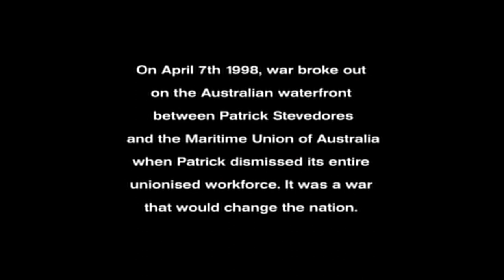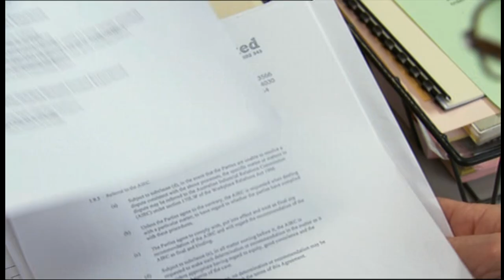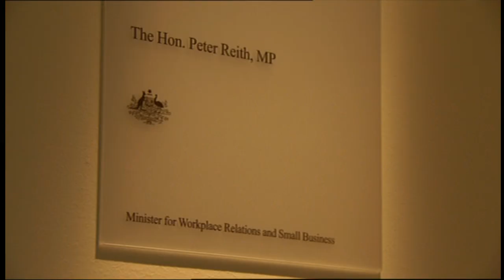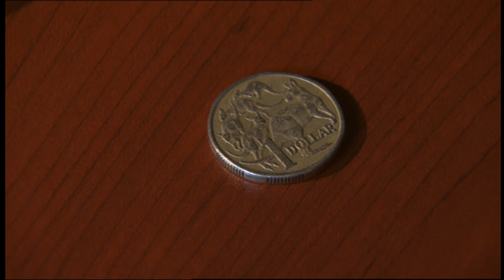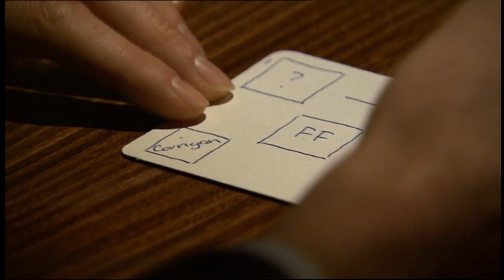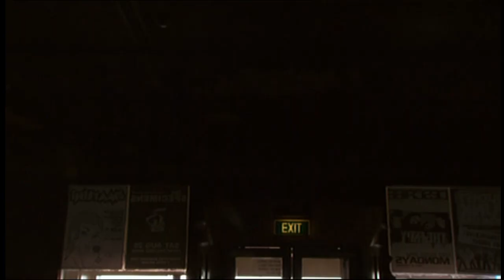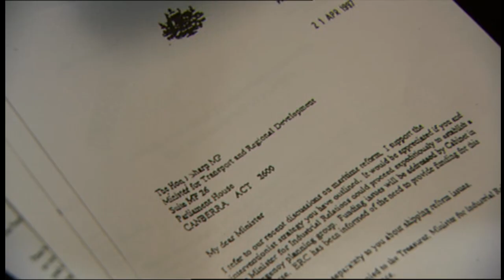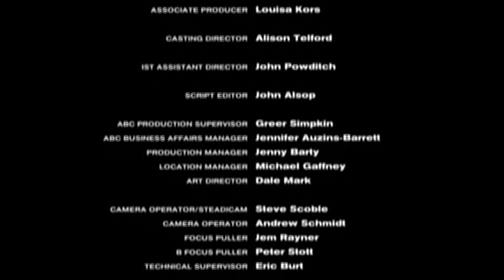Bastard Boys: Greg's War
© Australian Broadcasting Corporation & Flying Cabbage Productions